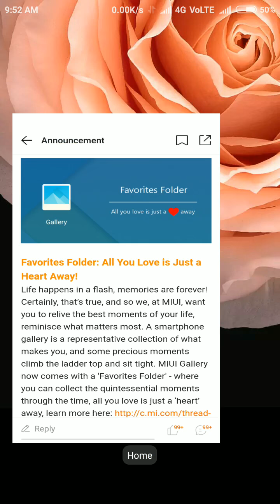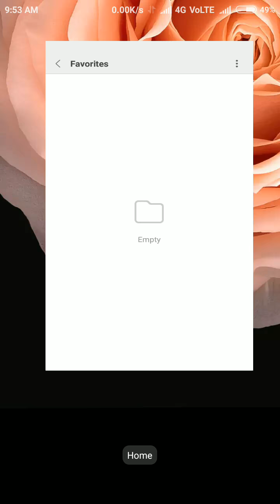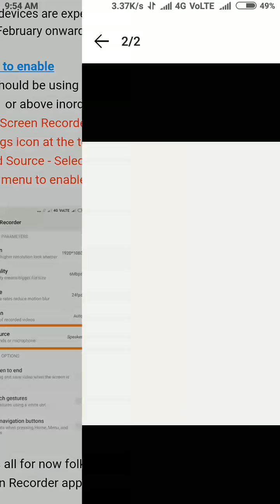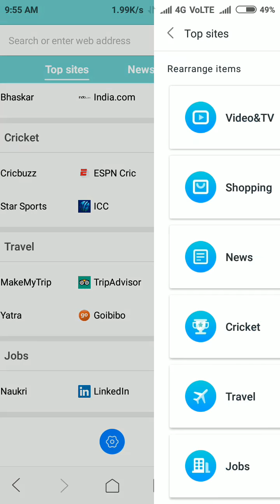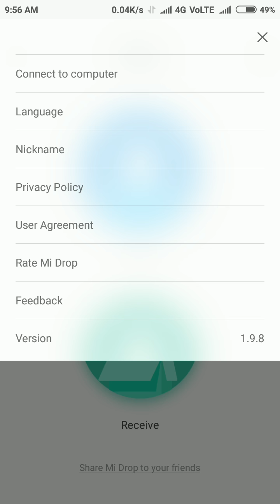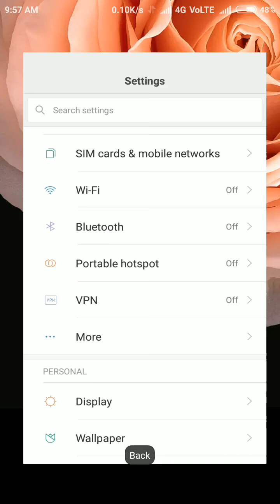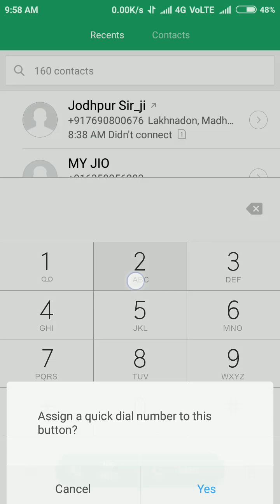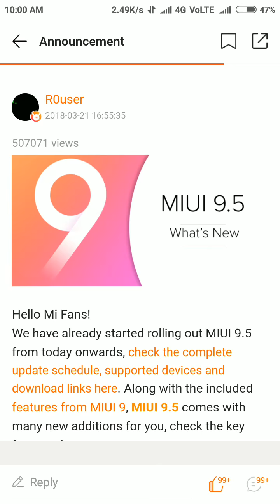MIUI 9.5 - What's Change (New Features)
What's New in Miui 9.5 global stable rom || Some New Features || Hindi हिंदी ||